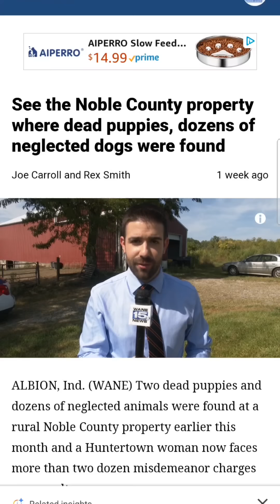duckholliday SPOTTED!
$2,000 reward for my missing dog. last seen north and west of Ft. Wayne Indiana !